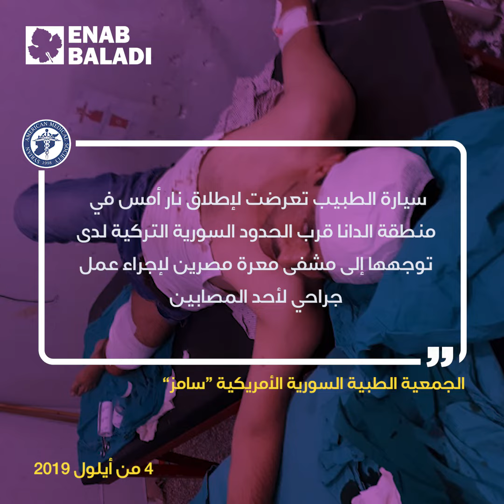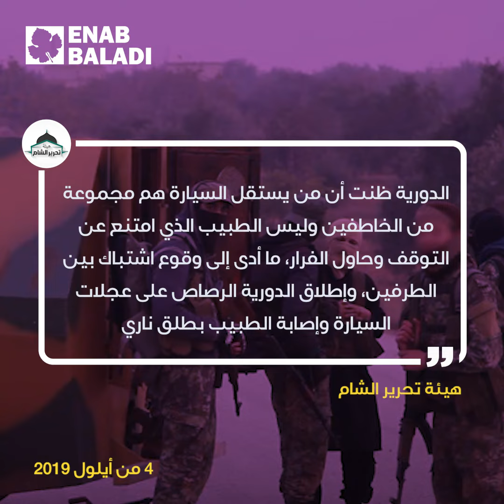الطبيب عثمان حسن.. اختطاف واعتداء فاعتذار!